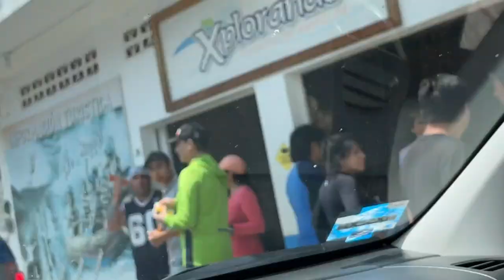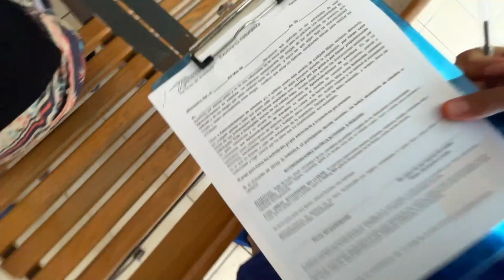HICIMOS ALGO QUE JAMÁS PENSAMOS HACER EN EL TEAM.. | ManuelRivera11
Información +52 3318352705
Instagram de las apuestas: